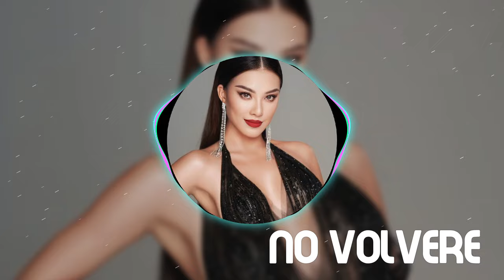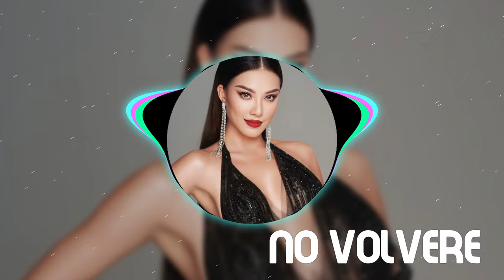No Volvere Remix 2024 | Reflective Journey by Marco Santos | Original Track by Elena Cruz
Description:
Reinterprets "No Volvere" with haunting melodies and emotional depth, creating a poignant soundscape that explores themes of loss and resilience, inviting listeners to reflect on their own experiences.

📝 Lyrics: Sofia Martinez
🎤 Original Song: Elena Cruz
📅 Release Date: February 14, 2025